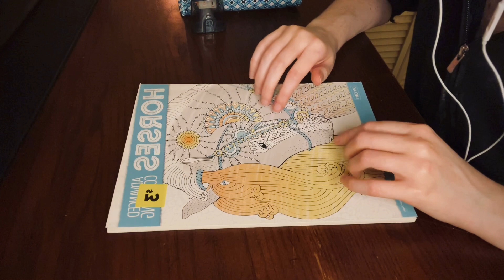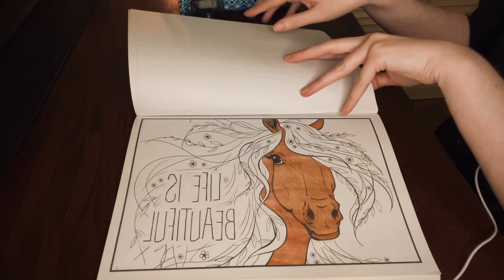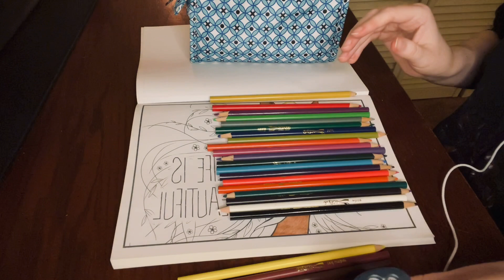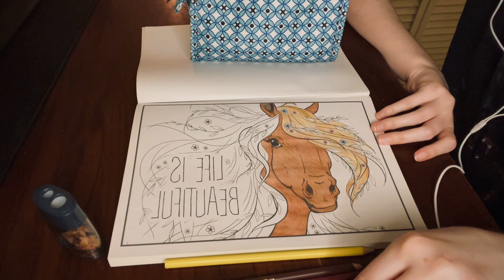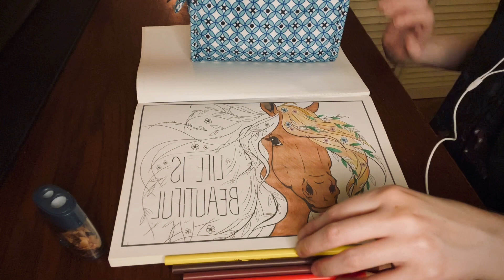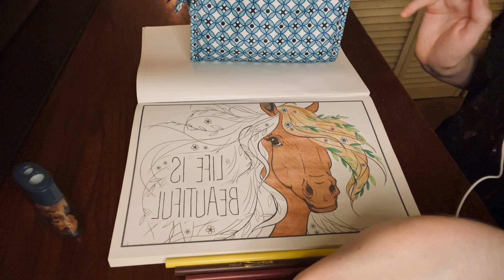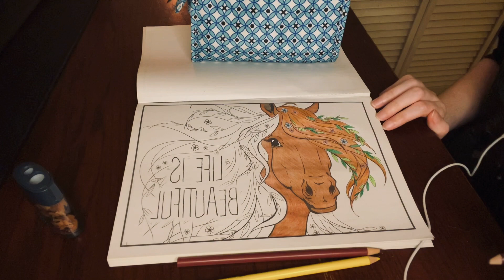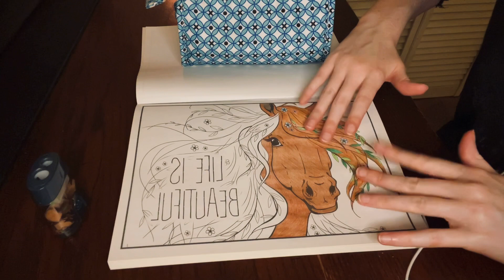ASMR Color With Me [Map pencils, pencil sharpener, and soft rain sounds]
We’re back with the coloring! This was filmed during Memorial Day Weekend; that meant everyone needed to race down my road in their loud truck, so I added some rain sounds in the background. Minimal talking this time, but still plenty of tingles.

Wishing you plentiful tingles and a good night’s rest.

My channel updates every Monday and Thursday at 10 PM central standard time.